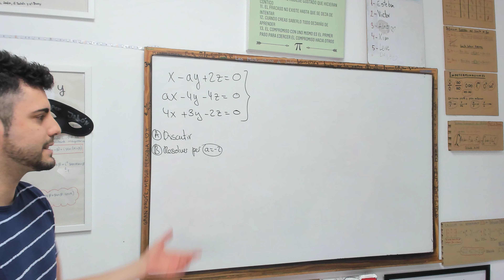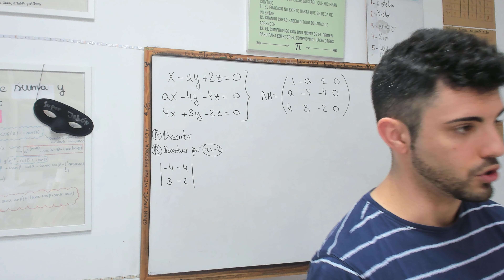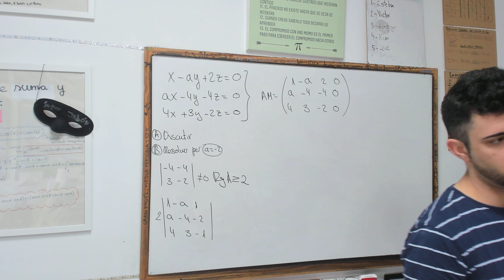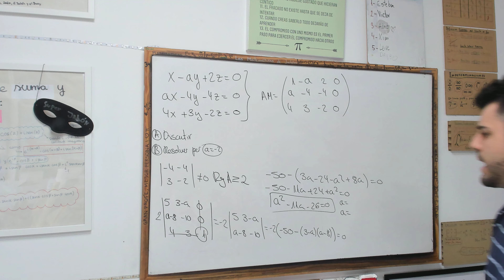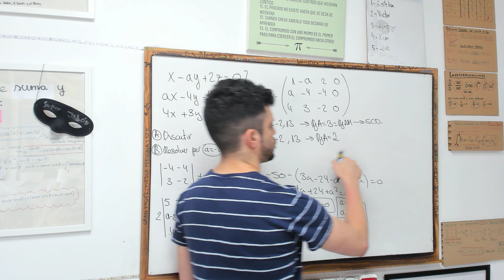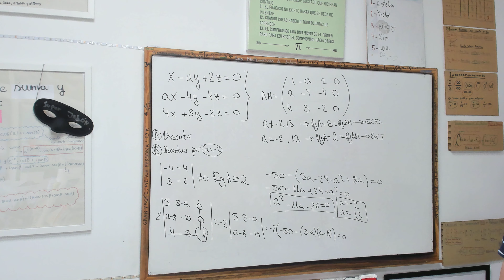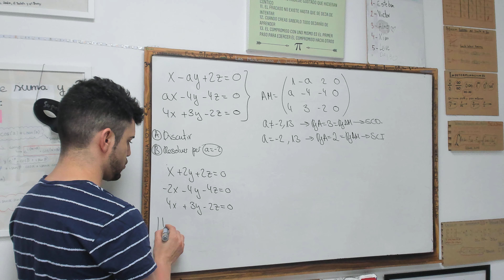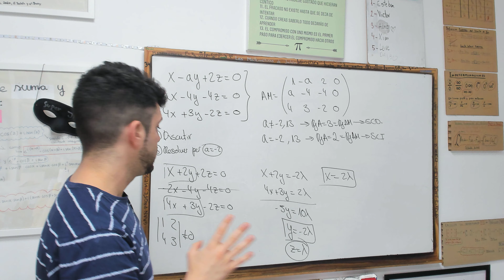Selectividad 2022 UIB Matemáticas CCSS JUNIO Ejercicio 3